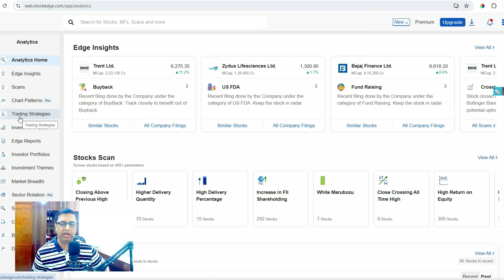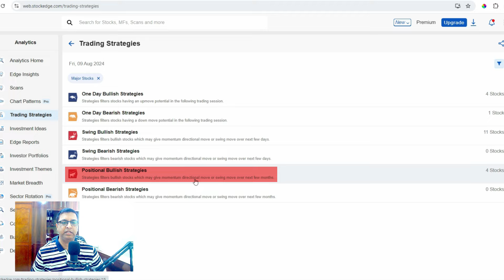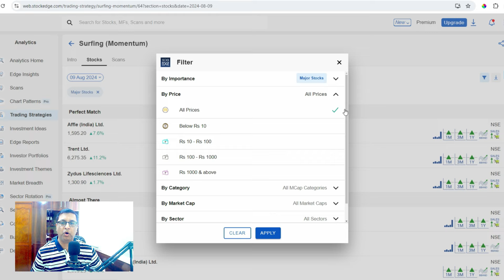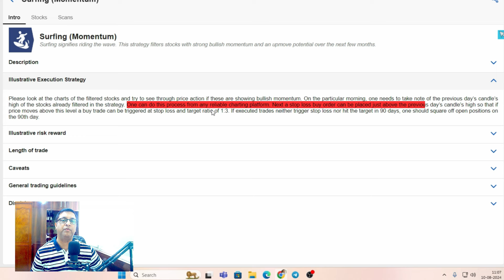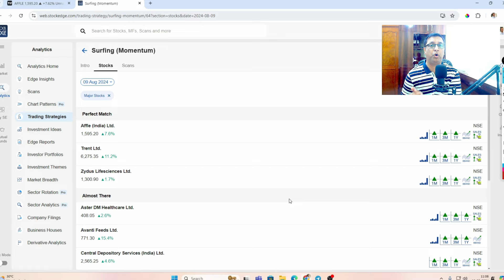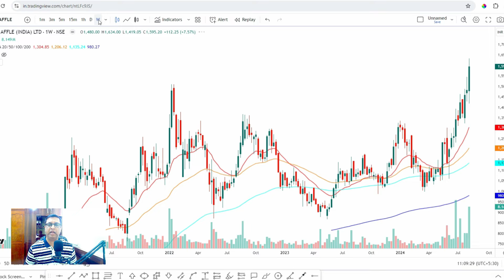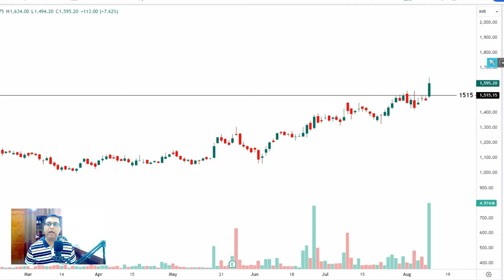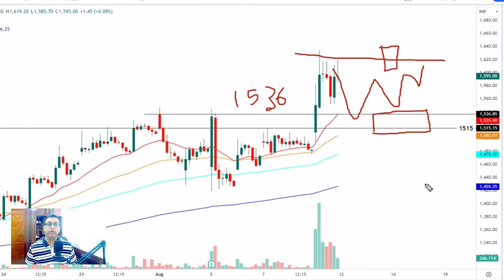How to Select Positional Stocks using StockEdge | Stock Selection | Rajneesh Dua Classes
How to Select Positional Stocks using StockEdge | Rajneesh Dua Classes

Financial Statement Analysis Book
51 Trading Strategies Book
The Industry Handbook
Futures and Option Blueprint
The Money Guide